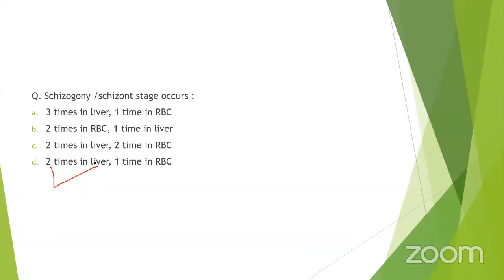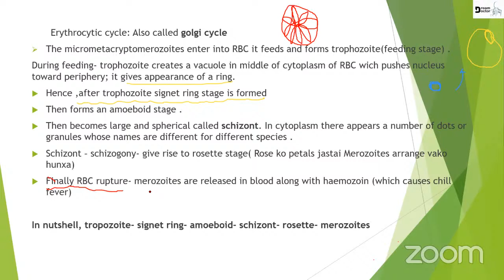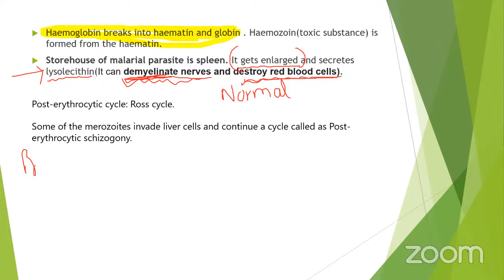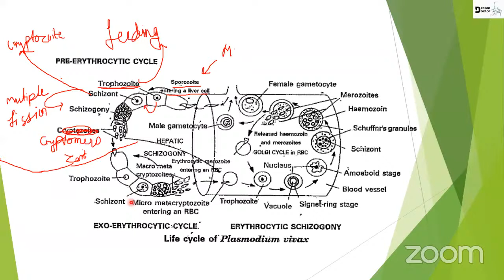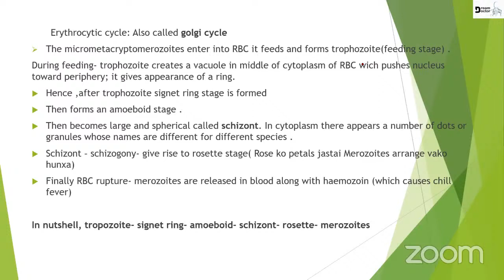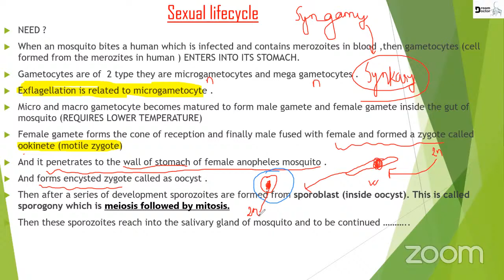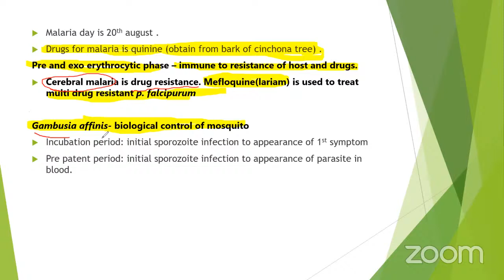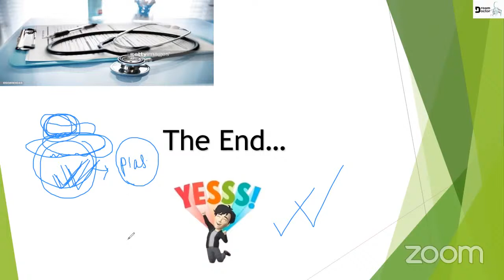Plasmodium Lecture-2/ CEE Exam/ Dream Doctor/ By Abhishek Acharya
For registration
Pay from bank or khalti Rs.200 only
A/C Holder Name: SAURAB ACHARYA
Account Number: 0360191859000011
Bank Name: Prabhu Bank Ltd.

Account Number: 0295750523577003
Bank Name: NIC ASIA BANK
Branch Name: Dillibazar

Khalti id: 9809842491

To join our paid live classes call
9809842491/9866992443